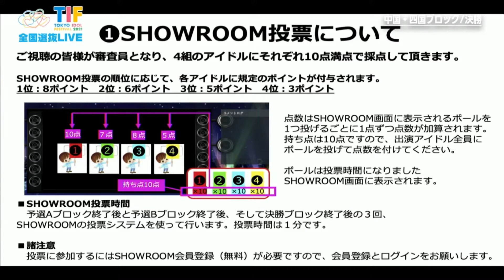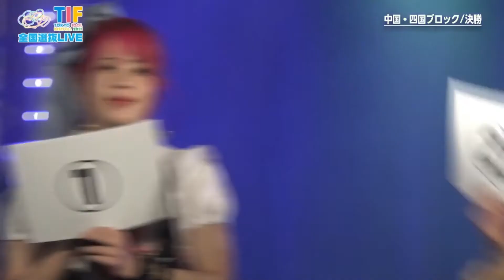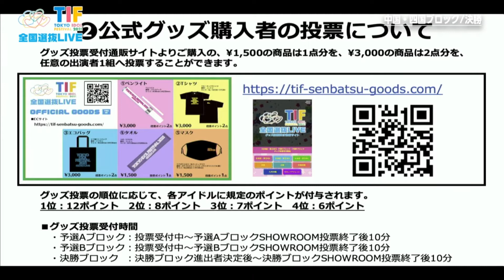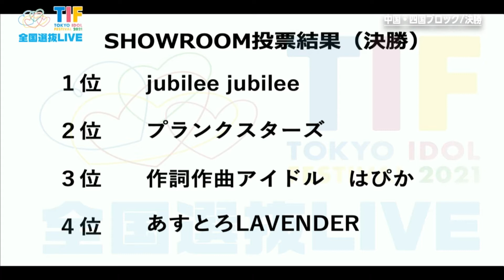【決勝結果発表】作詞作曲アイドル はぴか、あすとろLAVENDER、jubilee jubilee、プランクスターズ【TIF2021全国選抜LIVE中国・四国ブロック決勝】20210808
◆TIF2021全国選抜LIVE特設ページ

◆各地方の同イベントが配信されるSHOWROOMページ